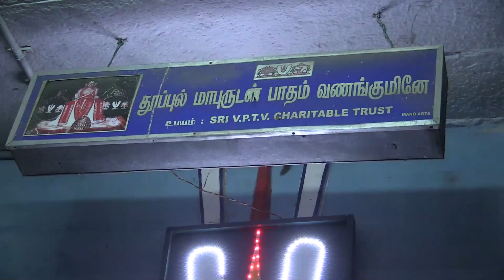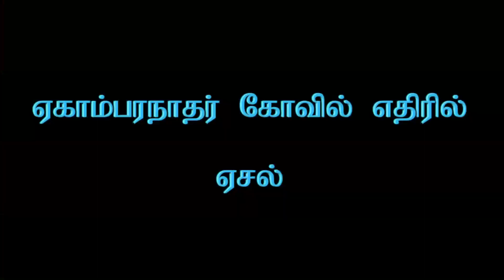Kanchi Varadarajan - Brahmothsavam - 8th Day Evening_Kudhirai Vaahanam_52m 10s (OLD RECORDING)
Brahmothsavam is supposed to have started on 2nd June 2020, but cancelled due to Covid 19
Kanchi Varadarajan - Brahmothsavam - 8th Day Evening_Kudhirai Vaahanam
Camera :  R. Sudarsan    (From my archives, OLD RECORDING - Prof. S.R.)